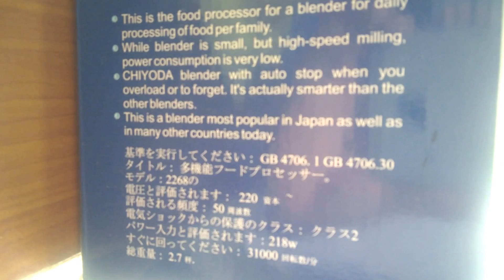Máy xay sinh tố Chiyoda japan, máy xay sinh tố đa năng nhập khẩu nhật bản